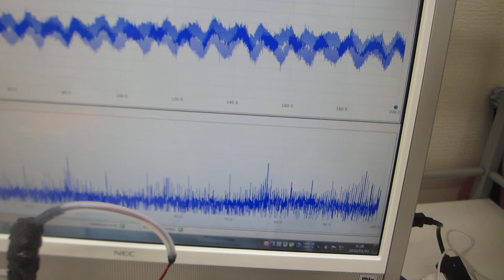非線形現象（バイスペクトル）の音圧測定・解析に基づいた、超音波の発振制御技術（超音波システム研究所）